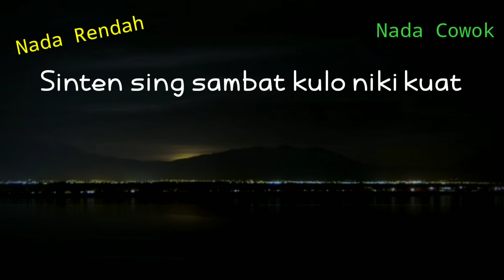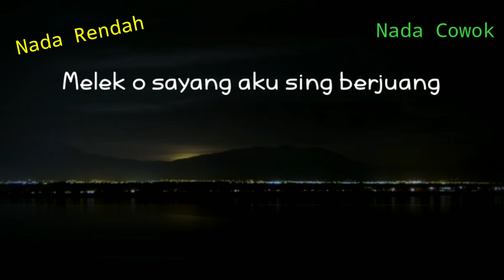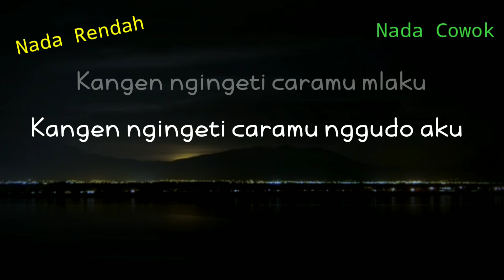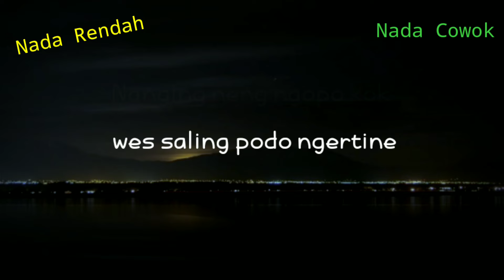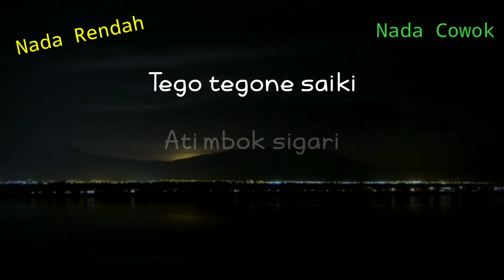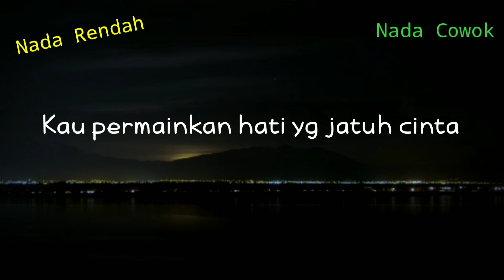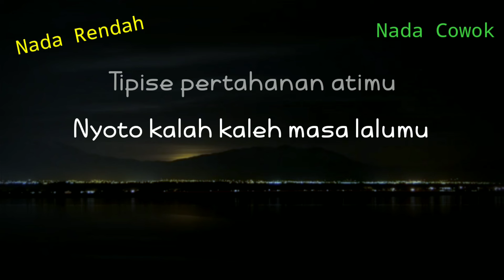(KARAOKE AKUSTIK) SIGAR - DENNY CAKNAN || NADA COWOK RENDAH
Halo sobat kali ini ada lagu terbaru Denny caknan Sigar
Lagu baru Denny caknan Sigar

Semoga video karaoke akustik Sigar bermanfaat bagi anda ya

Lirik

Sinten sing sambat kulo niki kuat
Ning pas we ninggal lungo wektune mboten tepat
Lagi bungah bungahe nyawang esemmu
Wes dikon lali kaleh sigaran ati

Melek o sayang aku sing berjuang
Nibo nangi pontang panting ben ra kurang
Dengan gampange sampean ninggal sayang
Tanpo mikerke kabeh sing wes berjalan

Kangen ngingeti caramu mlaku
Kangen ngingeti caramu gudo aku
Tego tegone saiki
Ati mbok sigari

Kesan indah pertama kau datang seolah cinta
Dengan senang hati aku menerima
Kau permainkan hati yg jatuh cinta
Kau tega mendua
Genah njobo njerone wes saling podo ngertine
Nanging neng ngopo kok ra mbok pertahanke
Tipise pertahanan atimu
Nyoto kalah kaleh masa lalumu

Title : Sigar
Artis : Denny caknan
Song writer : Denny caknan